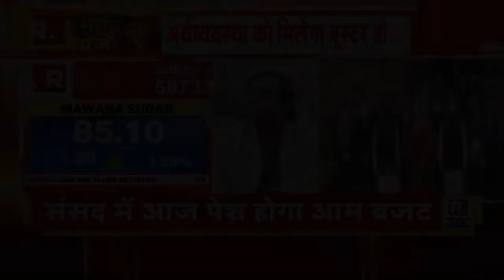BUDGET 2022- AK MISHRA LIVE ON R.BHARAT @ AK MISHRA LIVE